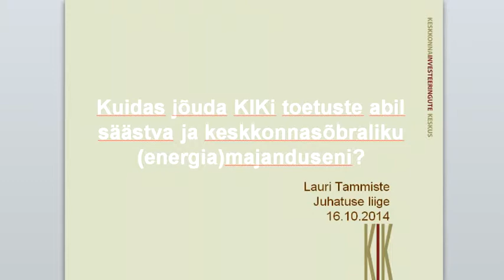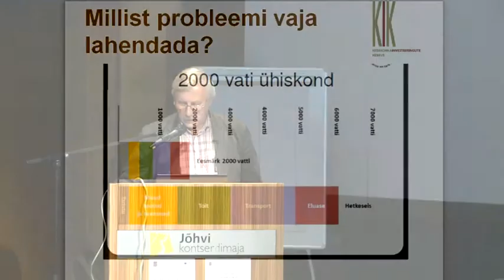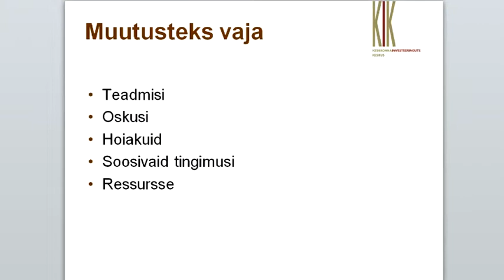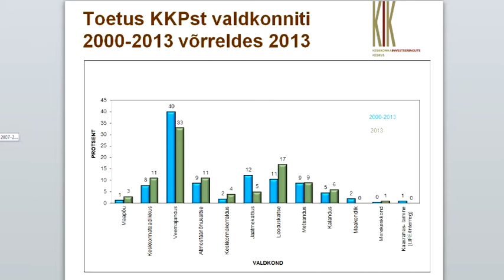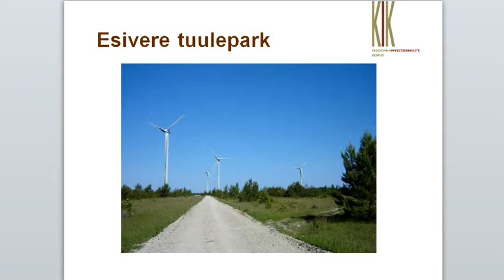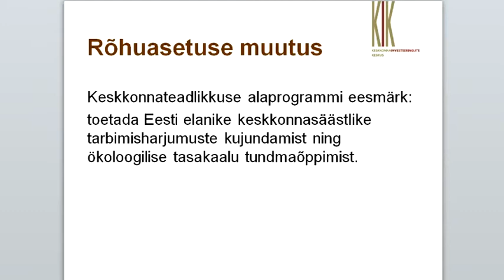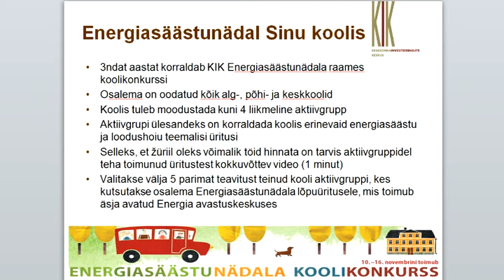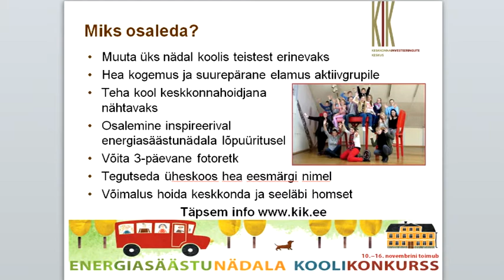KIKi toetuste abil säästva ja keskkonnasõbraliku energiamajanduseni? - Bruno Uustal - Jõhvi KHK 2014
Bruno Uustal, Keskkonnainvesteeringute Keskus

Juttu tuleb sellest, mida KIK laiemas plaanis energiavaldkonnas toetab kui ka sellest, mida täna ja tulevikus koostöös koolidega plaanitakse ette võtta. Tutvustatakse konkreetseid rahastusvõimalusi ja koostööprojekte koolidele.